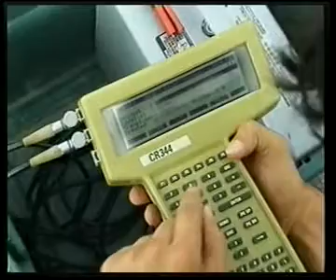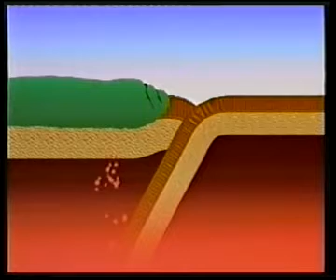Éruption de la Soufrière Hills de Montserrat - Partie 1